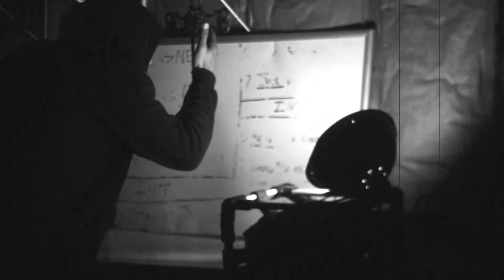BAT OUTTA HELL (Official Music Video) w/ Lyrics